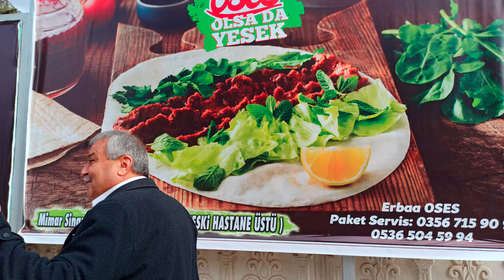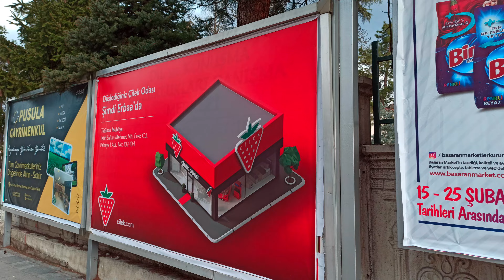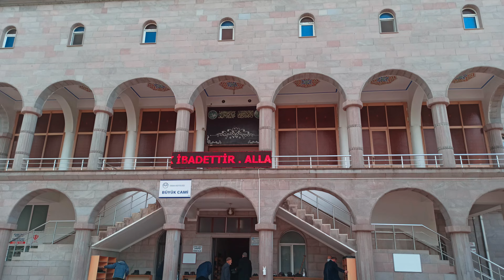ERBAA BÜYÜK CAMİ ARİF KAYA ÖĞLE EZANI PINARBEYLİ KÖYÜ CEMİL GELGİT 08 Şubat 2022